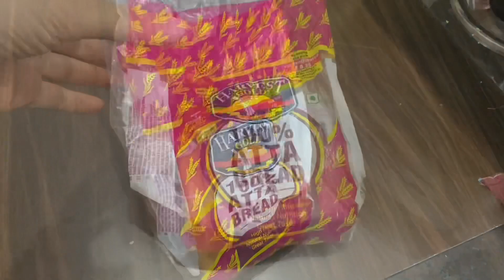बहुत काम के किचन टिप्स जो आपने पहले नहीं सुना होगा💁 | Amazing Kitchen tips and Tricks Cooking Tips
बहुत काम के किचन टिप्स जो आपने पहले नहीं सुना होगा💁 | Amazing Kitchen tips and Tricks🤔 Kitchen Hacks cooking tips
5 Useful Kitchen Tips and Tricks in Hindi | Most Important Kitchen Tips | Useful Kitchen Hacks ! Smart Kitchen Hacks to Make your Life Easier | Smart Kitchen hacks! Useful Kitchen tips and tricks | 5 Smart Kitchen Hacks to Make Your Life Easier | 5 Amazing Kitchen Hacks To Speed Up Your Daily Routine | 5 Easy And Smart Kitchen Hacks And Tricks | Useful Kitchen Tips and Tricks | 5 Smart Kitchen Tips | Useful Kitchen tips and tricks | 5 Useful Kitchen cleaning hacks | Tips you must follow | 5 Amazing Kitchen Hacks For Every Occasion - Bucket cleaning tips, Lemon tips  kitchen